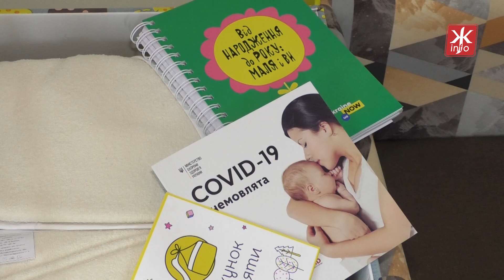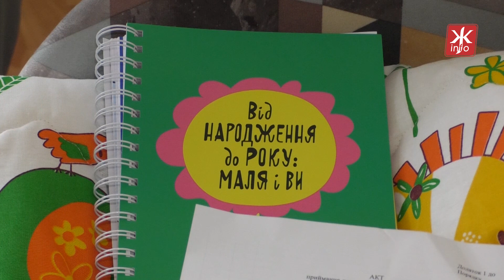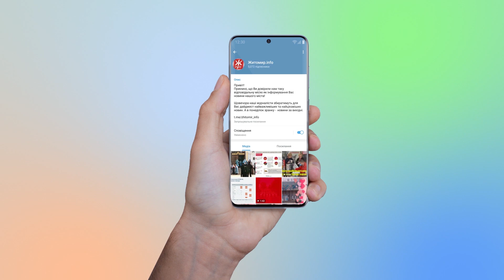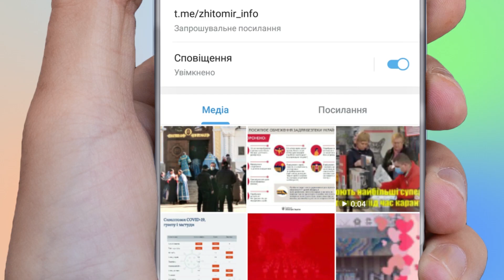У житомирському пологовому будинку показали, що входить в оновлений «пакунок малюка»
Через сім місяців у житомирських пологових будинках відновили видачу одноразової допомоги у вигляді «пакунку малюка».

1 березня знімальна група Житомир.info дізнавалася скільки бебі-боксів отримав Житомирський обласний перинатальний центр та як змінився його вміст.